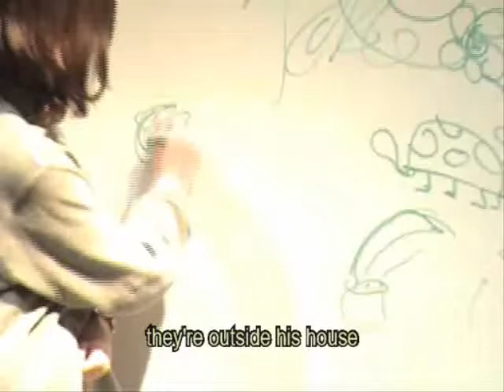Theatre for the Angsty Teenager: La Salle d'Or Part 2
Are you an angsty teenager? Do you sometimes break out into half-baked musical numbers because of that angst? Do you have an angsty teenager? Do you want one? Do you enjoy watching them? Sure you do. And go right ahead.

Theatre for the Angsty Teenager presents iBrews' first play performed in the St. Johnsbury Academy Black Box on April 1 and 2 2005 and now completely available for free on YouTube.

In this episode, we learn of our hero's world-shaking dilemma of asking a girl to the Valentine's Day Dance. Some other folks are brought into the mix as well.